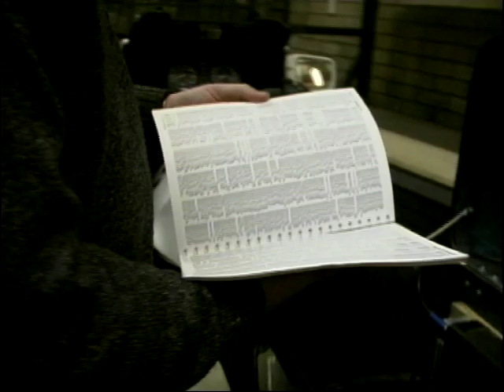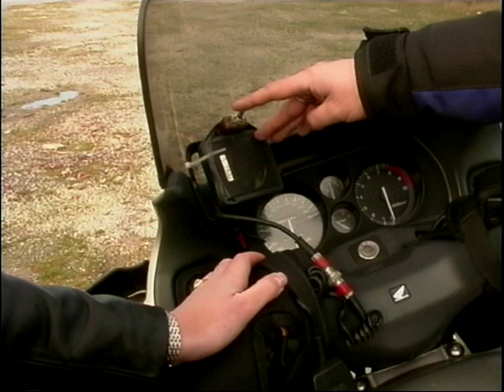Daily Life Of Motorcycle Couriers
Claire Smith is in Manchester meeting two motorcycle couriers - Shaun Merrick and Paul Crawford, to find out what makes a good courier, how essential motorbikes are for their line of work and what are some challenges that they face on a daily basis.